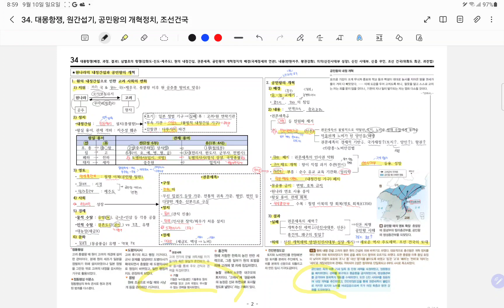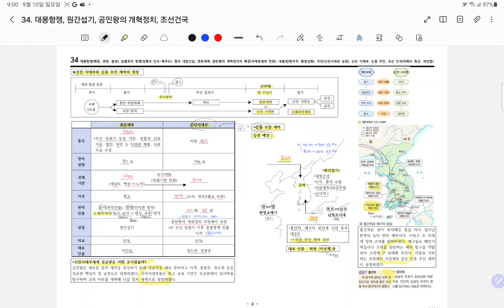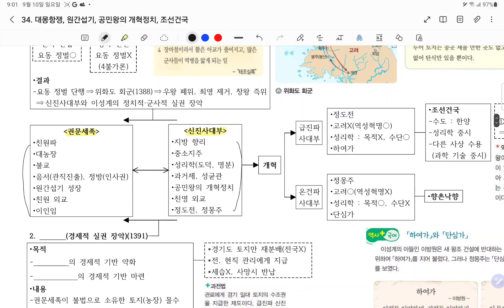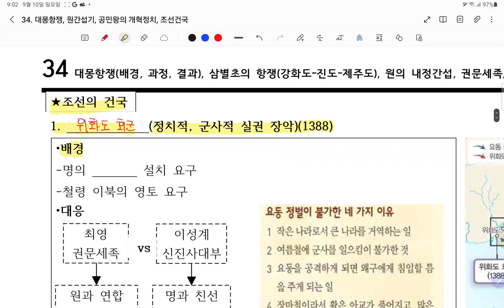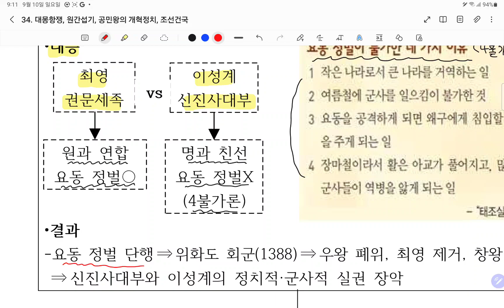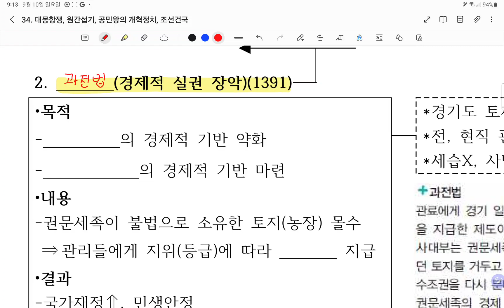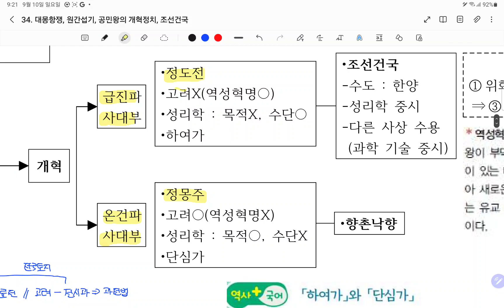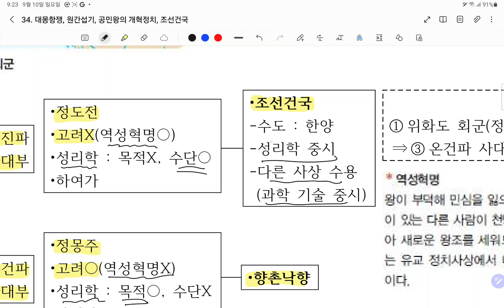35. 조선 건국(위화도 회군, 과전법)(p.34)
안녕하세요
18기 친구들!
한국 전근대사 이현규쌤입니다!
이번 개념강의는
35. 조선 건국(위화도 회군, 과전법)(p.34) 입니다^^*